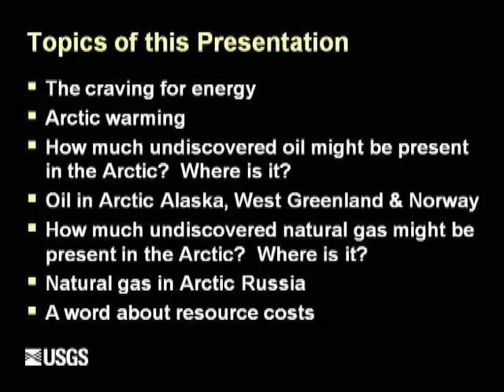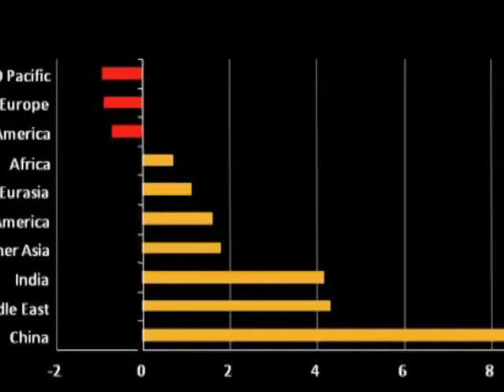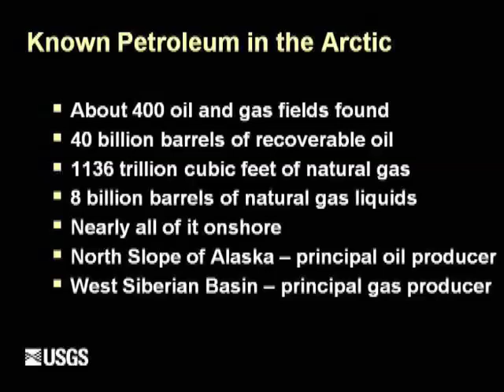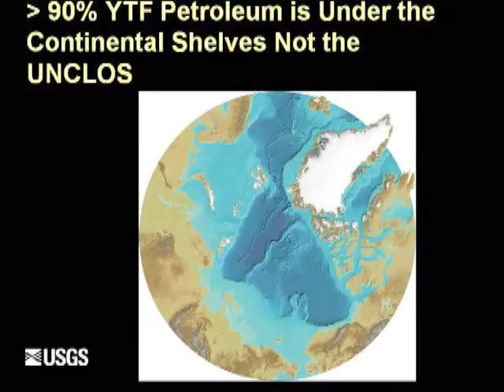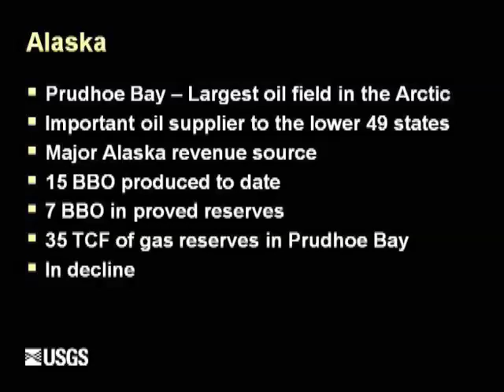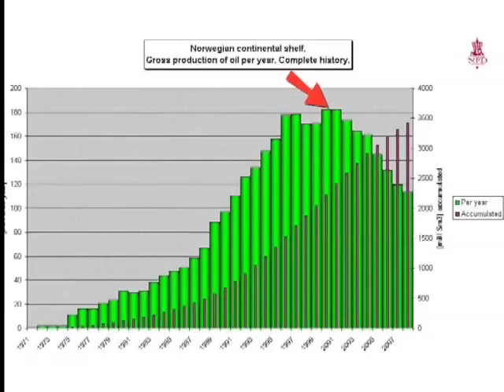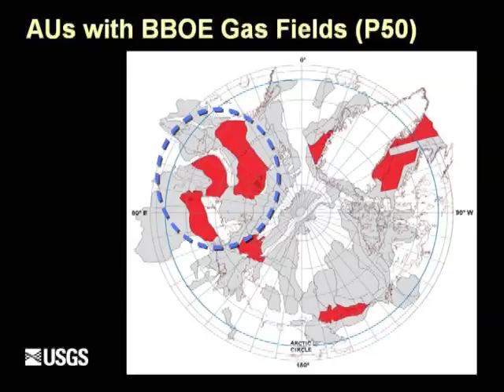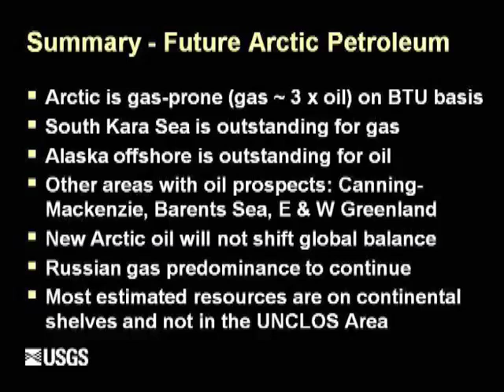Donald L. Gautier - Petroleum Resource Potential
Petroleum Resource Potential for the Arctic Region

Science and the Future of the Arctic Region
Moderator: Lisa Grant Ludwig

Preserving the Environment of the Arctic Region
Towards a Sustainable 21st Century